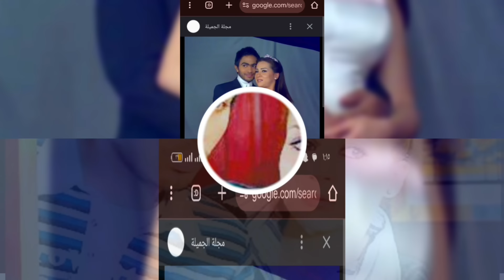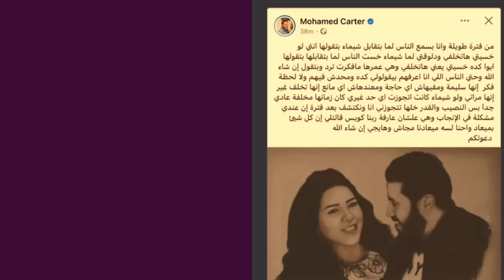مفاجأة زواج تامر حسني ومي عز الدين تهز المواقع وانهيار بسمةبوسيل حمل شيماء سيف والجمهور ربنا جبرك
خبر زواج تامر حسني ومي عز الدين أشعل مواقع التواصل الاجتماعي وأثار حالة من الجدل! الجمهور انفعل بشكل كبير بعد انتشار هذه الشائعات، خاصةً أن تامر حسني كان مرتبطاً بزوجته السابقة بسمة بوسيل، والتي أثار هذا الخبر موجة من التعاطف معها بعد أن انهارت علناً أمام الجمهور. لكن المفاجآت لا تتوقف هنا، حيث ظهرت النجمة شيماء سيف بخبر حملها، مما جعل محبيها ومتابعيها يباركون لها ويدعون لها بأن يكون الحمل سبب سعادة جديدة في حياتها. فهل الأخبار حقيقية أم مجرد شائعات؟ تابعوا الفيديو لتعرفوا الحقيقة!

مفاجأة زواج تامر حسني ومي عز الدين تهز المواقع وانهيار بسمةبوسيل حمل شيماء سيف والجمهور ربنا جبرك,مي عز الدين,تامر حسني,تامر حسني ومي عز الدين,افلام مي عز الدين,برنامج ست الحسن مي عز الدين,مي عز الدين ست الحسن الحلقة كاملة,فيلم تامر حسني ومي عز الدين,زوجة تامر حسني و مي عز الدين,شيماء سيف,برنامج شيماء سيف,شيماء سيف قبل وبعد,miss understand شيماء سيف,شيماء سيف خست,شيماء سيف وزوجها,شيماء سيف زوجة أصيلة,شكل شيماء سيف بعد التكميم,شيماء سيف بعد التخسيس